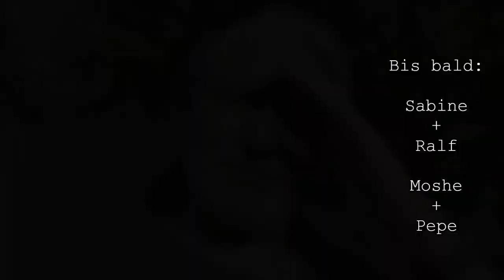Nobbi & Persönliches & klitzekleines Update Unterlagen für Paraguay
Und wieder mal was anderes. Ein Jugendfreund hat sich bei mir gemeldet. Wir haben uns heute etwas ausgetauscht und er wird sich wundern. Jetzt ist er zum Thema eines Auswanderungsvideos geworden. Nobbi... so geht Lotto. Man gewinnt, ohne damit gerechnet zu haben.